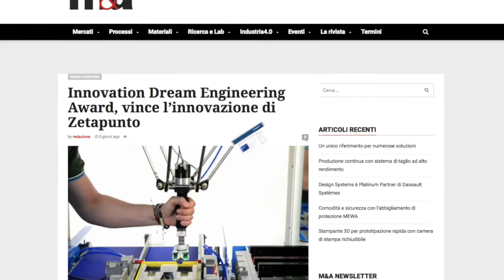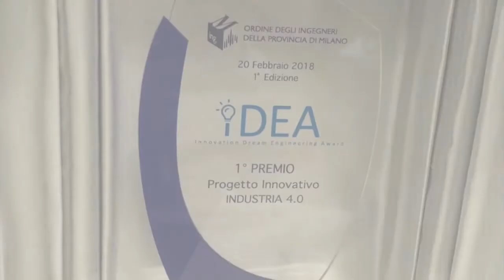Zetapunto premio Idea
Rassegna stampa premiazione Idea Zetapunto